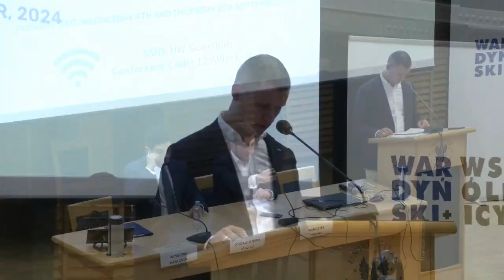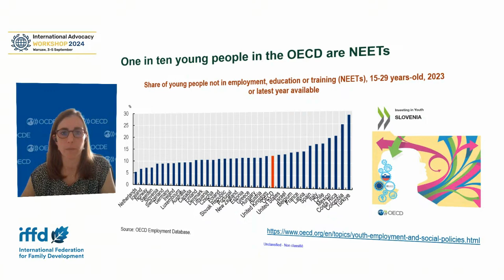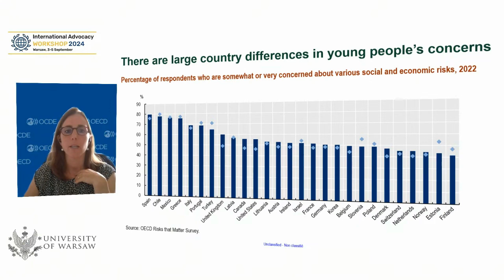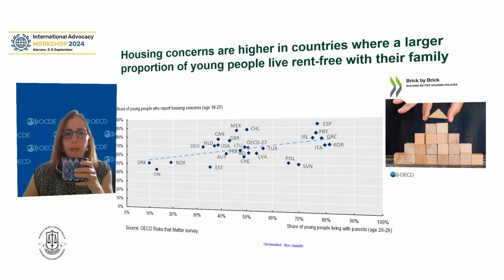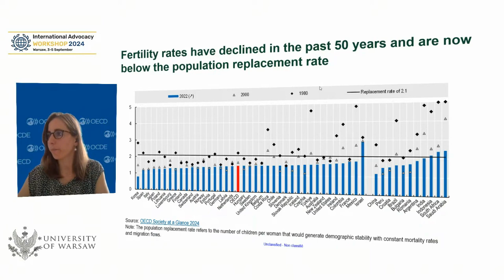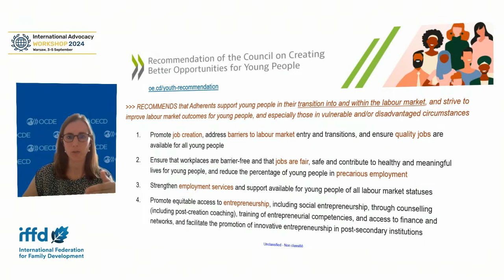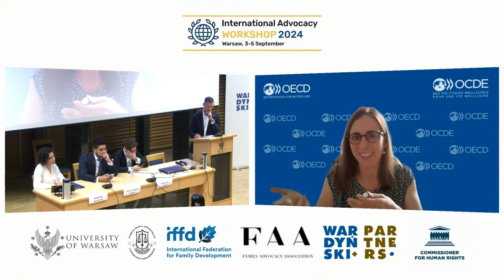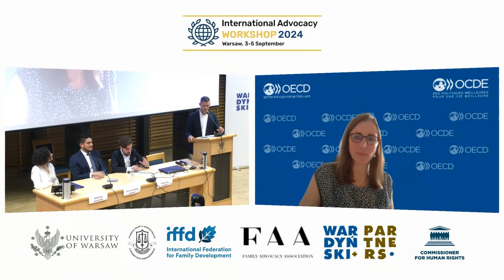12th IAW 2024 - Veerle Miranda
“Creating Better Opportunities for Young People”
Veerle Miranda
Senior Economist at the Organisation for Economic Co-operation and Development (OECD)